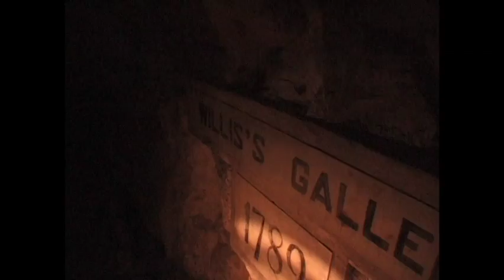Sailing Mediterranean - Gibraltar & South Spain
Distant Shores Season 1-1
Paul and Sheryl Shard complete a transatlantic passage aboard their 11-metre sailboat, "Two-Step", and enter the Mediterranean Sea where they make landfall in Gibraltar. Next, they sail over to Ceuta on the North African coast. Then a voyage along the Costa del Sol of Spain where Sheryl visits the local markets and demonstrates how to prepare "Paella", a traditional Spanish meal. The highlight of this show is the dramatic Spanish festival of "Corpus Cristi" in a small mountain town where flowers are strewn in the streets.